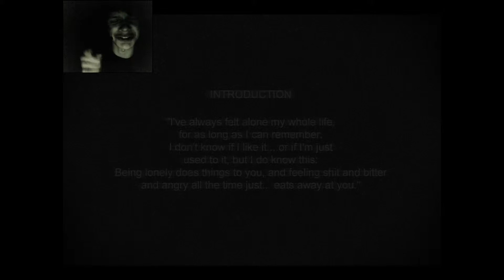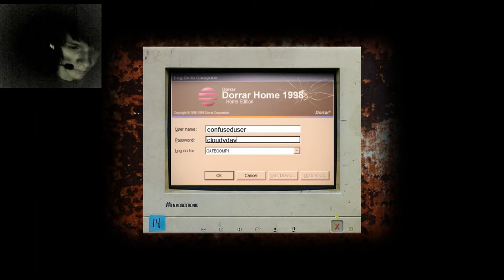[Squall] Cry Of Fear : Part 1 : Look To The Right...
When Squall picks up a camera, shit happens.
Crap...